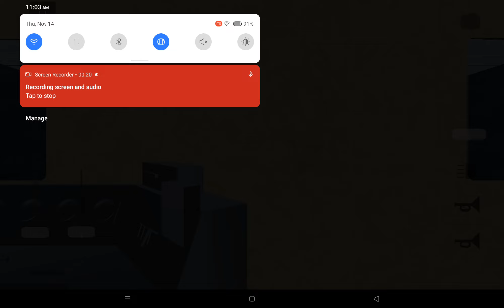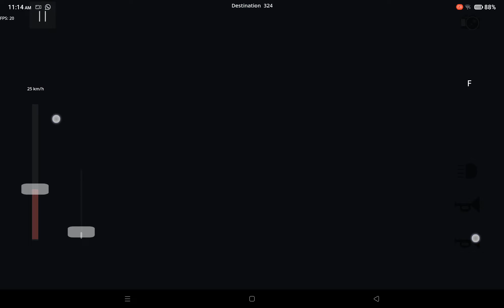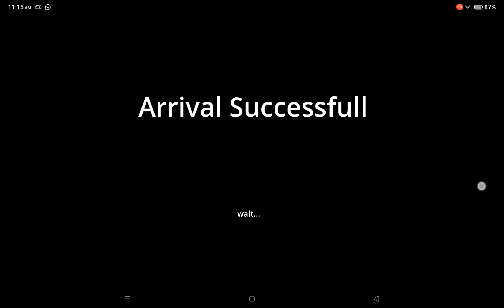Morning frieght train with wdg3a with bcna freight train in train simulator India